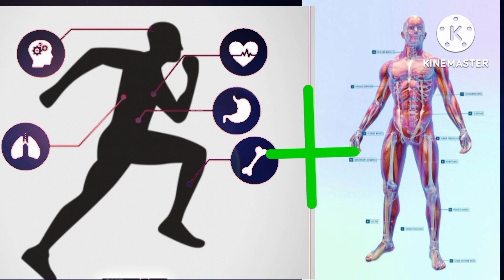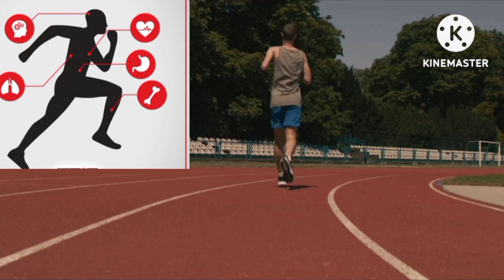running karne ke fayde ll running benifit strong fitness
strong fitness

your quarries

long running karne se kya fayda hota hai
running karne se kya fayda hota hai
running karne se height badhti hai
 running karne se height badhti hai ya rukti hai

running motivational video in hindi
running benefits for men
running benefits for men in hindi
running benefits for women
running benefits for weight loss
running good for weight loss
running good for weight gain
running helps in weight gain
jogging helps in weight loss